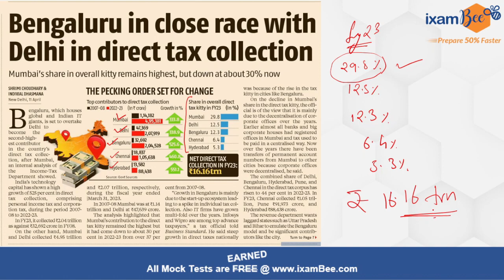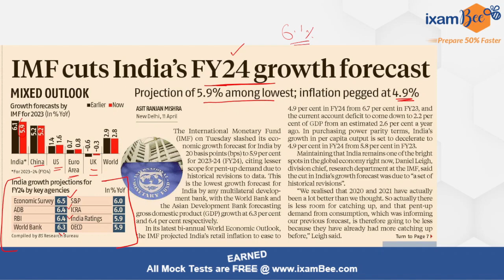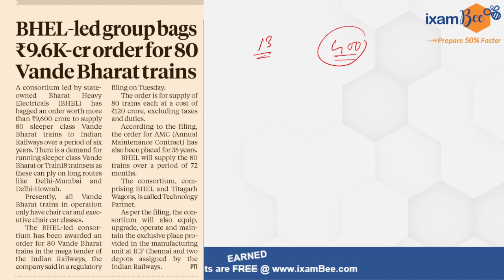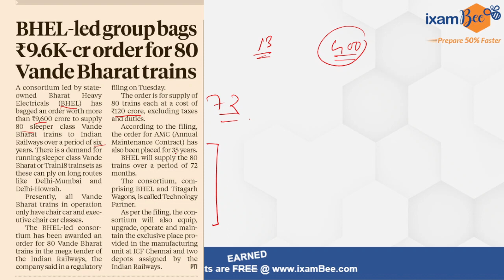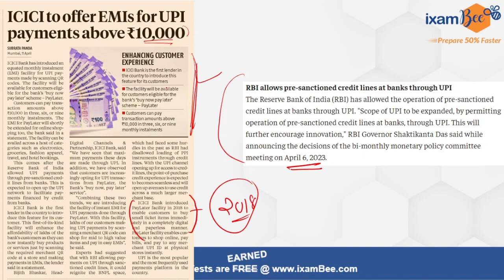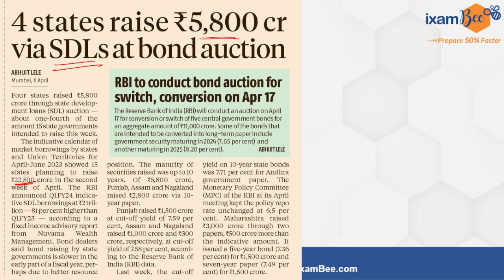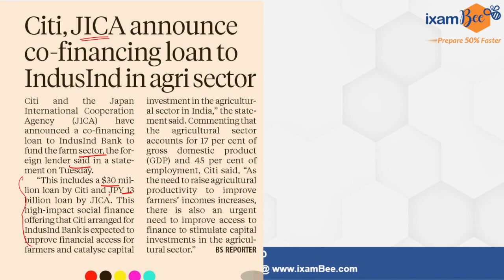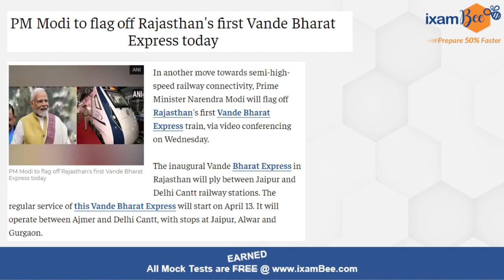12 April 2023 Current Affairs in Hindi & English | Most Imp Current Affairs 2023 | Tushar Sir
What is the full form of SDL?

we will get back to you soon